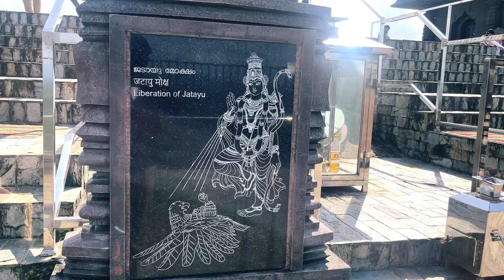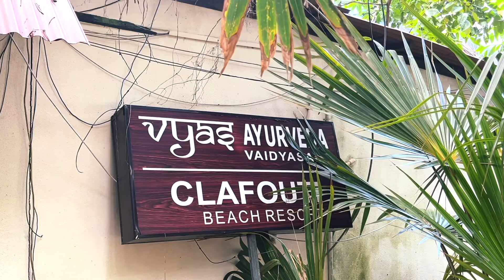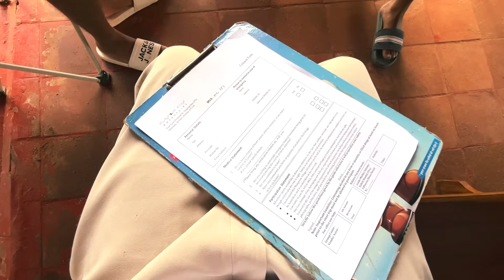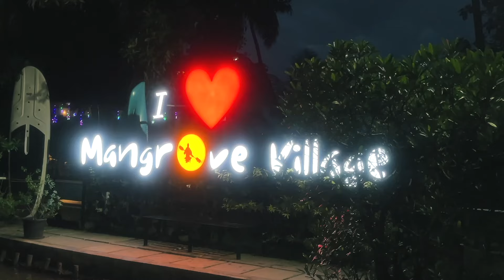Varkala Ep - 2 | Jatayu Earth's Center | Mangrove Forest Kayaking Trip | Kannada Vlog